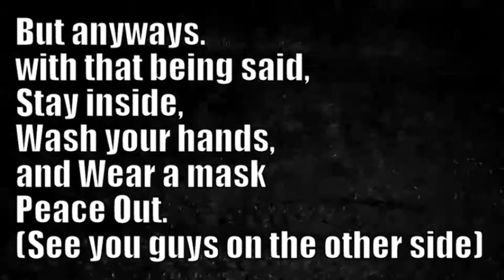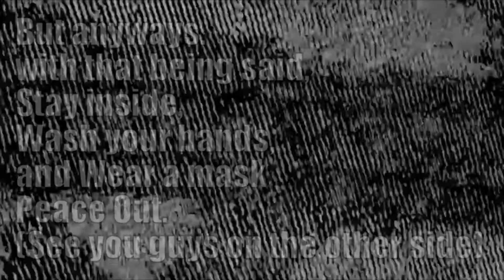Going Offline...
its time to take a little break and improve this channel behind the scenes.
See you guys whenever
hopefully before 2021 is over. but if not, then for sure 2022
Peace Out.